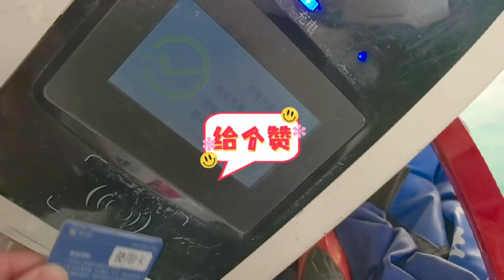Maintenance of The Three Electric System in New Energy Vehicles: Embarking on a New Journey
The customer's charging pile was repaired successfully.